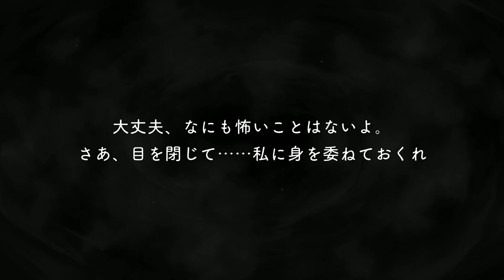[TWST] SSR Rook Hunt - Scary Dress Voice Lines [Eng Sub]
This is Rook Hunt's Scary Dress SSR voice lines from the Twisted Wonderland Scary Monsters Endless Halloween event.